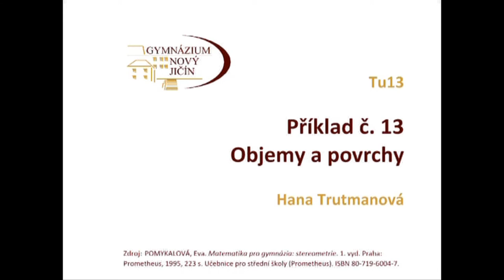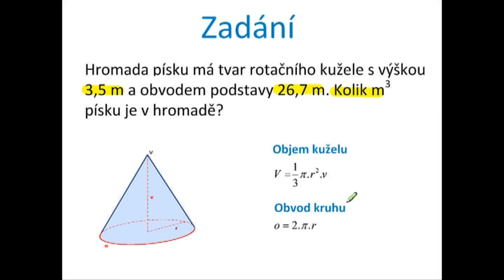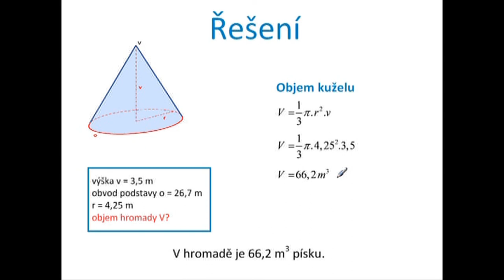Tu13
Objem hromady písku, objem rotačního kuželu -- řešení slovní úlohy